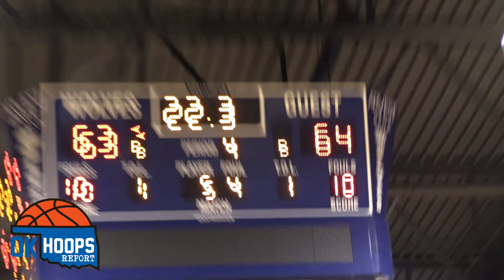Full Court: Sapulpa vs El Reno